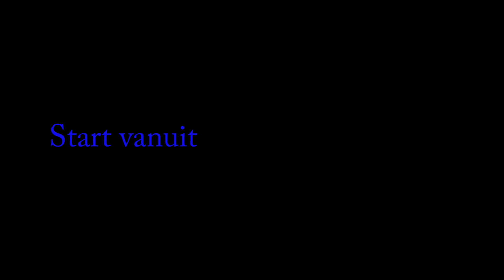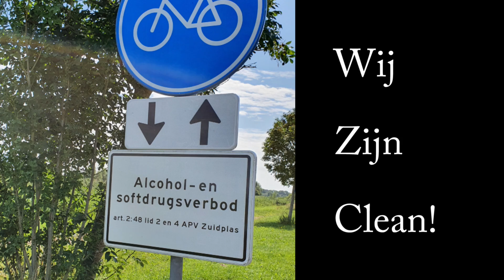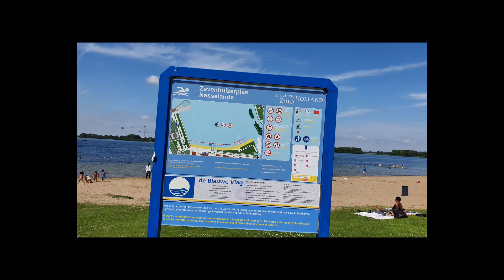Plassen en merentocht op skeelers 19 juli 2020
De 2e mooie dag op rij, deze keer vanuit Berkel en Rodenrijs een 72 km skeelertocht met 11 enthousiaste deelnemers. Er zitten veel verrassende elementen in de tocht en zelfs een duik in het water. Wederom een feestdag voor iedereen!